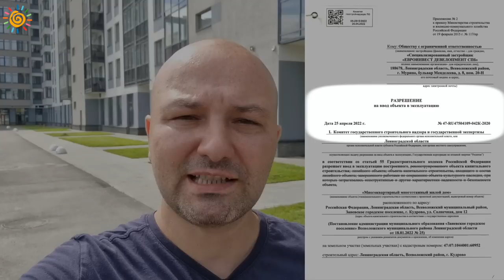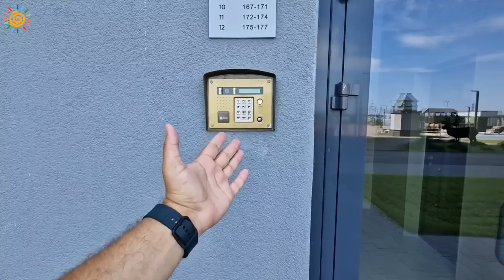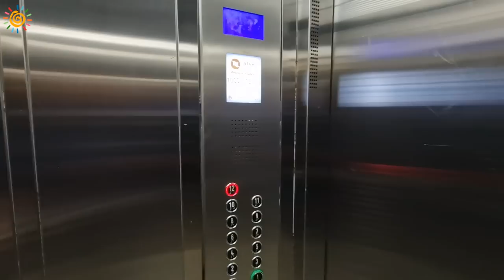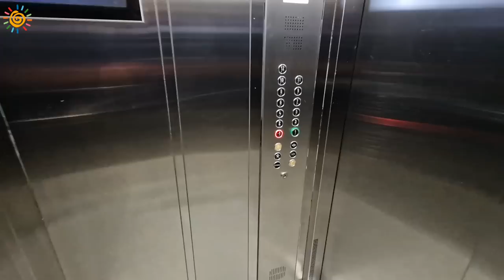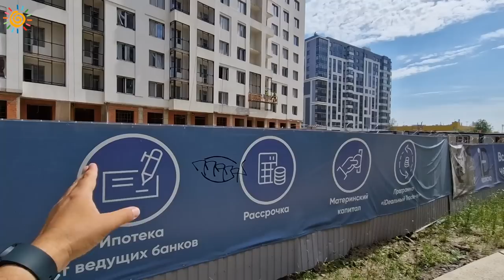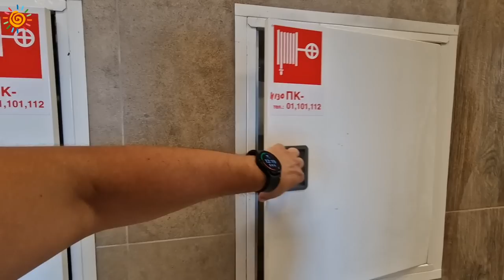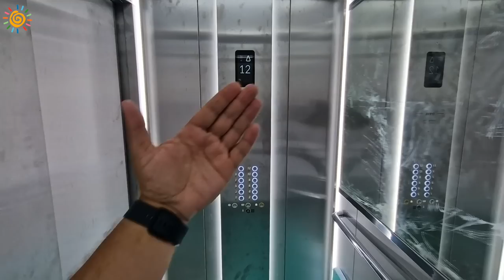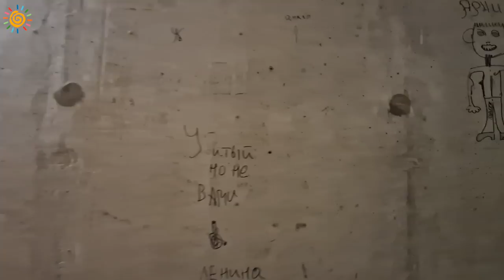Вот тебе и айди ID Кудрово Новостройки Кудрово от подвала до крыши